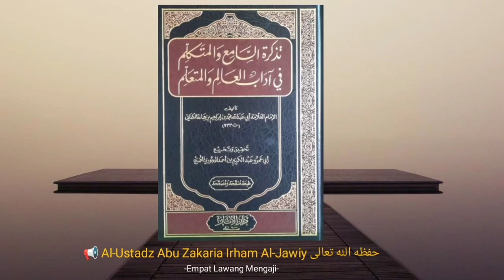Tazkirotus Saami' {12} Keutamaan Ilmu || Al-Ustadz Abu Zakaria Irham Al-Jawiy حفظه الله تعالى